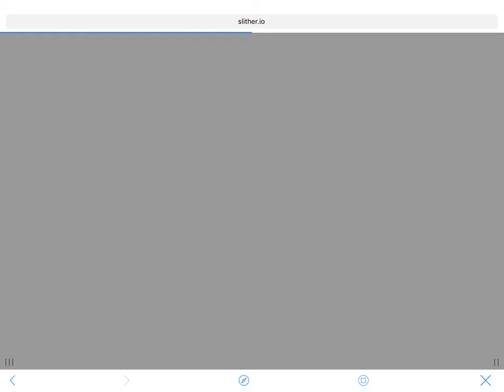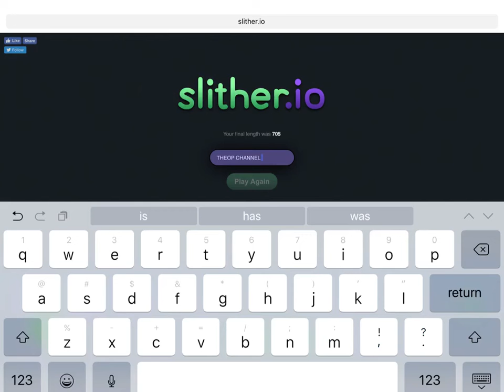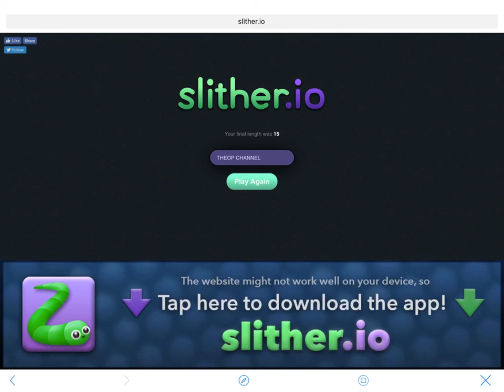Slither.io (Part 1)